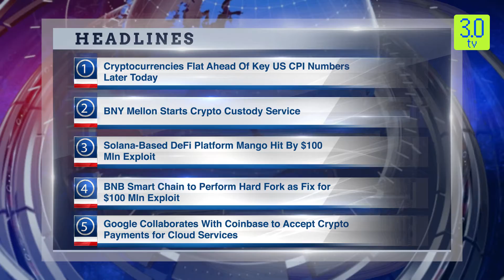Cryptocurrencies Flat Ahead Of Key US CPI Numbers Later Today - Headline | Morning News English